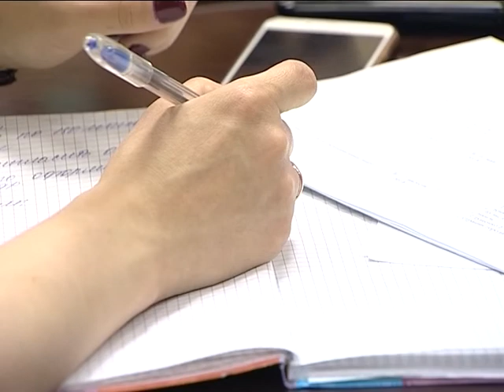Приятные хлопоты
В администрации города  прошло заседание организационного комитета по вопросам подготовки и проведения 150 годовщины со дня образования города Лабытнанги.